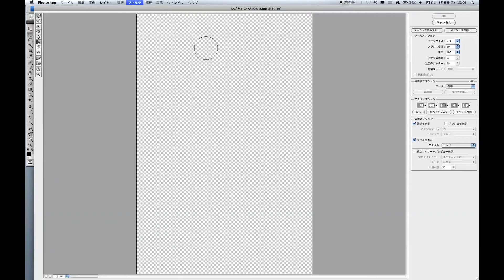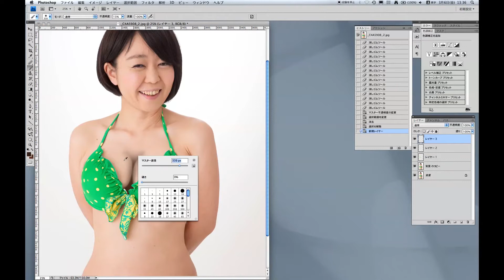八幡カオル大変身★第8弾★「週刊ヤンハタ」！！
「tekuteku NAKANO」のスタッフさんの企みでしたっ